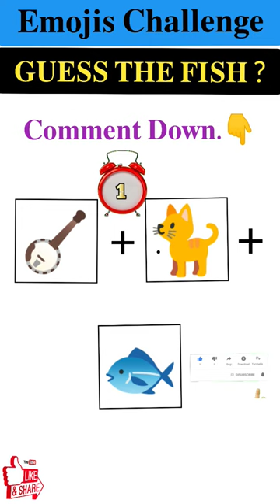Guess The Fish 🐠 From The Emojis Challenge? | Hindi Paheliyan | Brain Teaser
Guess The Fish 🐠 From The Emojis Challenge? | Hindi Paheliyan | Brain Teaser | riddles @PaheliBossofficial @BattleofRiddles